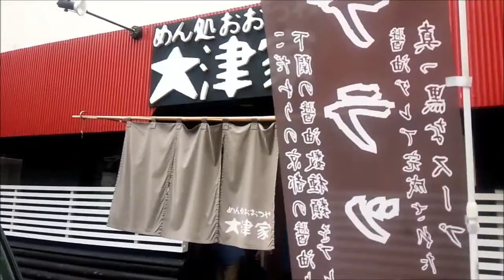下関市にあるラーメン屋 めん処大津家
下関市にある大津家というラーメン屋です。
ここの豚しゃぶブラックが食べたかったけど、
ちょうどこの日はやってませんでした・・・。